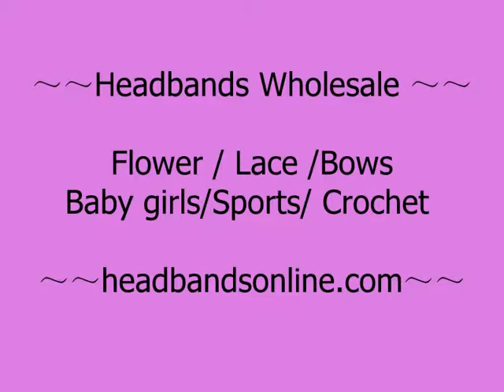Lace headbands wholesale philippines -HEADBANDSONLINE.COM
Lace headbands wholesale philippines,buy wholesale Lace headbands from philippines.
OFFERING FLOWER LACE HEADBANDS,BABY LACE HEADBANDS,AND ADULTS LACE HEADBANDS.